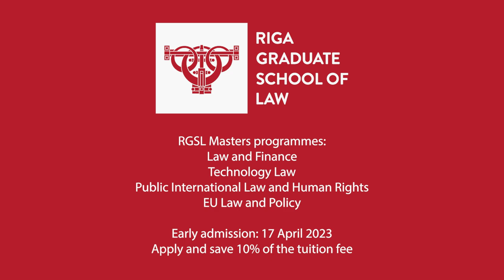RGSL Professor, Judge at the Court of Justice Ineta Ziemele discusses RGSL Masters programmes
RGSL Professor, Judge at the Court of Justice Ineta Ziemele discusses the RGSL Masters programmes